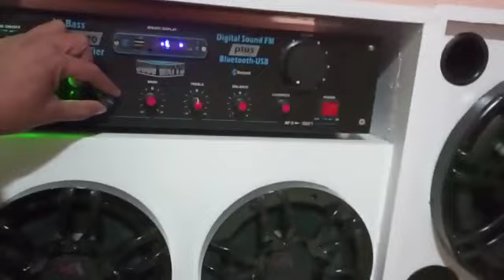Home Theatre by Charles Audio ll mere subscriber ka 1 number home theatre ll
CA audia home theatre system